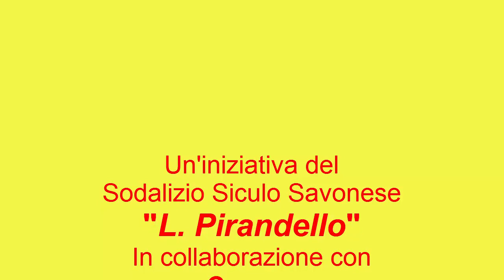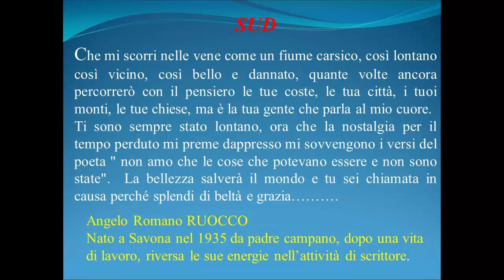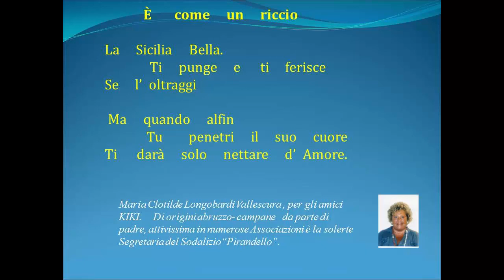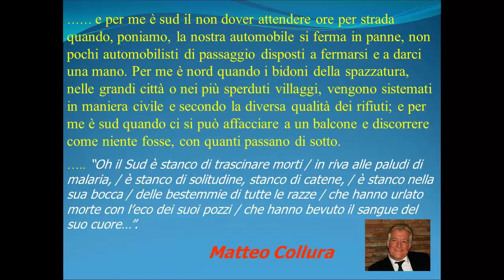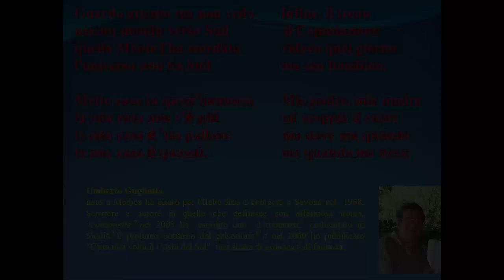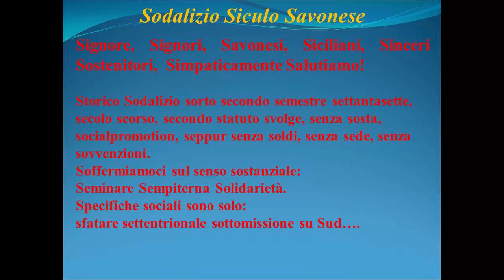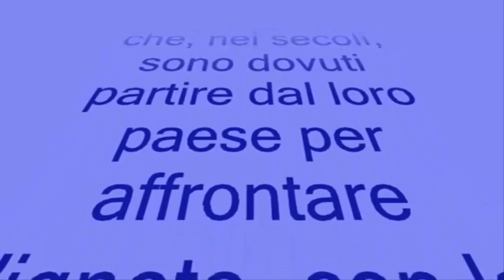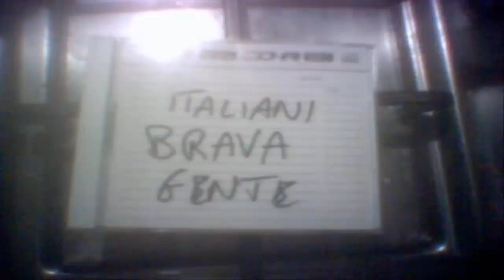Solar Tech. Group. 2017 Ott. Ass. L. Pirandello "Il mio Sud"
Savona, Mercoledì 18 Ottoibre 2017. In nome della laicità della cultura e della fraternità tra i popoli; ha inizio la collaborazione tra le Associazioni di PROMOZIONE SOCIALE Solar Technology Group e Luigi Pirandello.

Solar Technology Group & San Giacomo Research Center.
Sede: Salita San Giacomo 9, 17100 Savona, Italy.

L'Associazione L. PIRANDELLO svolge attività di utilità sociale organizzando ogni tipo di manifestazione, anche a pagamento, volta a mettere in risalto il cospicuo patrimonio storico letterario e artistico della Sicilia e della Liguria anche nel raffronto con quelle delle altre regioni. In particolare l'Associazione: promuove e realizza manifestazioni letterarie, mostre di arti visive, spettacoli teatrali, gite culturali, incontri gastronomici, certami poetico-dialettali ed altro.